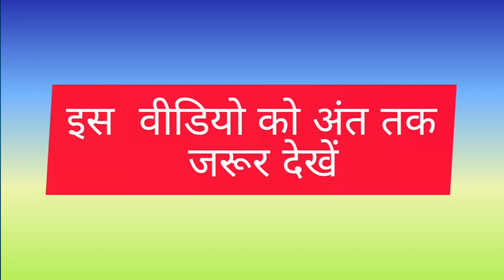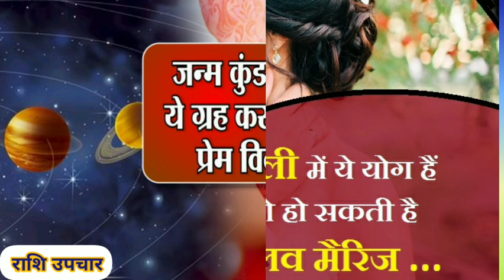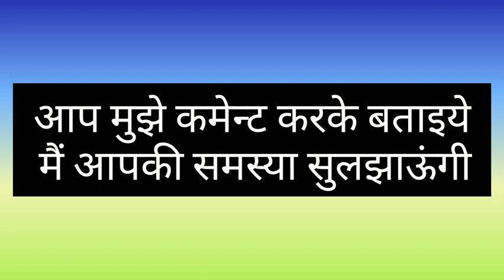प्रेम विवाह करने के उपाय | ये उपाय कराएंगी आपका प्रेम विवाह | Love Marriage ke kya kya upay hai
1.kaise kare prem vivah
2.love maariage kaise kare
3.jaldi love marriage karne ke upay
4.prem vivah karne ke achuk totke
5.love marriage ke liye gharwalo ko jaldi manane ke upay
6.mahadev karaenge apka prem vivah
7.shivji ki kripa se hoga apka prem vivah safal
8.kab kare shadi
9.prem vivah kaise kare
10.love marriage kaise kare

नमस्कार दोस्तों

| मैं श्री पूर्णिमा शंकर आप सभी का स्वागत करती हूं अपने यूट्यूब चैनल राशि उपचार में |

| आज मैं बात करने वाली हू प्रेम विवाह के बारे में कैसे आप शिव को प्रसन्न कर अपना प्रेम विवाह कर सकते है |